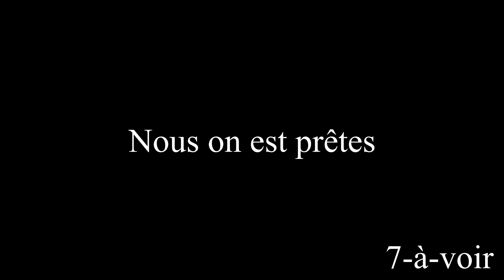Sète Christmas Run 2019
Seconde édition de la course de Noël à Sète.
Dans une ambiance de joie, sans prise de tête.
Passez de bonne fêtes.